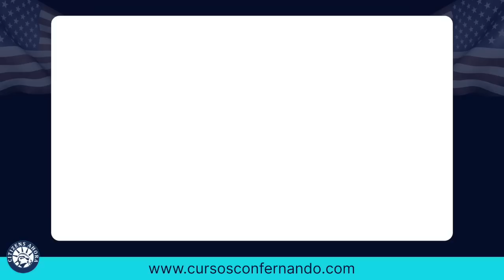Las definiciones lo fueron todo en mi entrevista de ciudadanía 2023